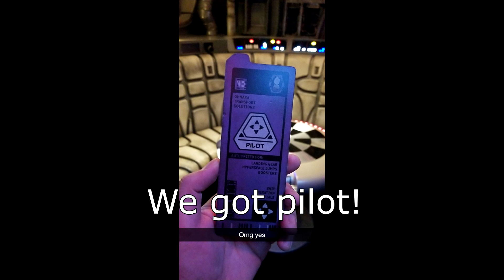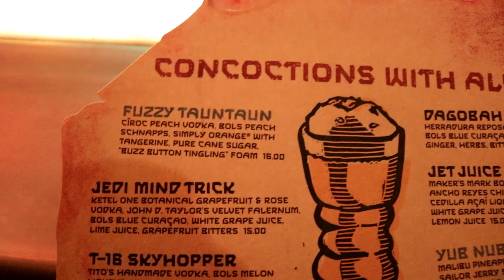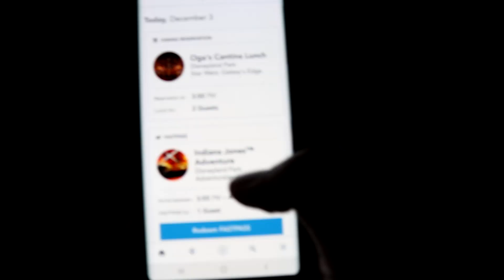A Wholesome Holiday Disneyland Vlog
Finally a Disneyland Vlog!  12/3/19